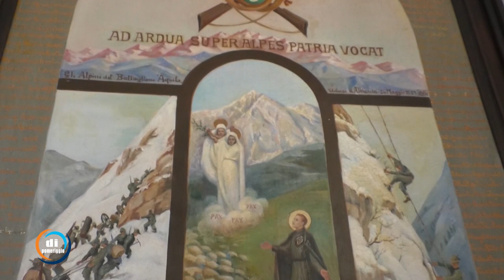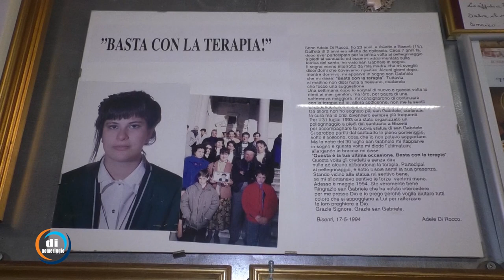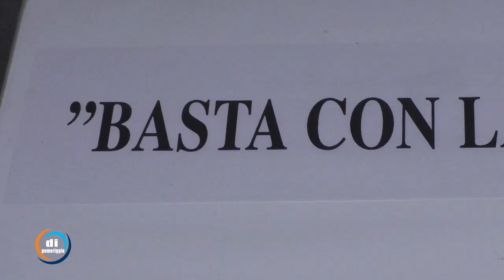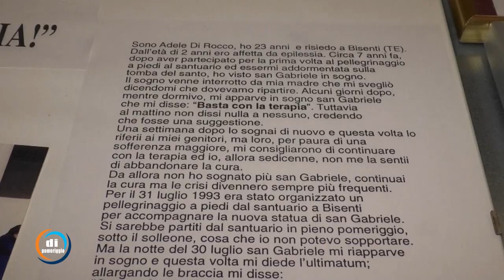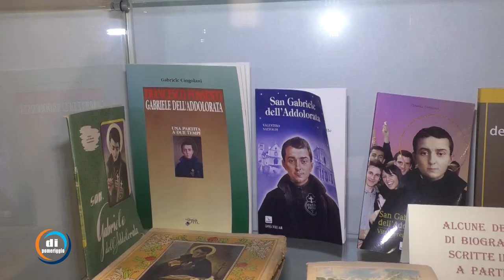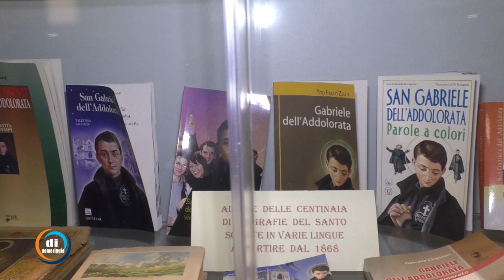Storie di San Gabriele - Il museo degli ex voto - Pt. 2